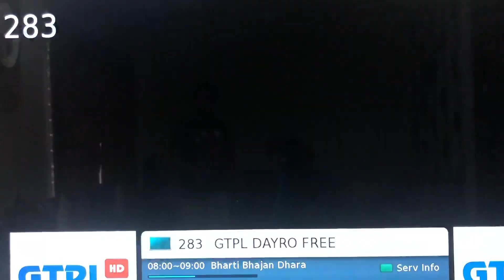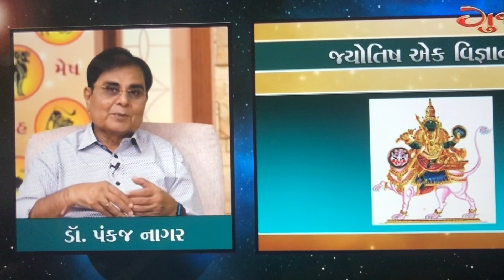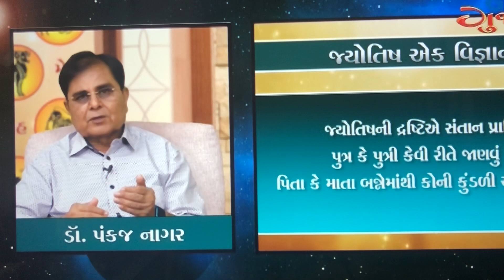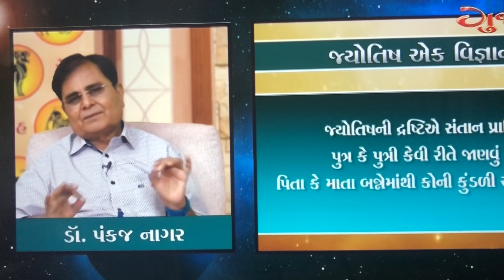ગ્રહોના આધારે સંતાનની કલ્પના -ડો.પંકજ નાગર